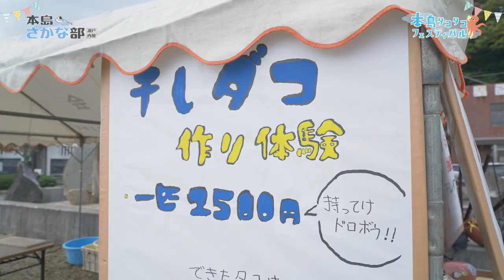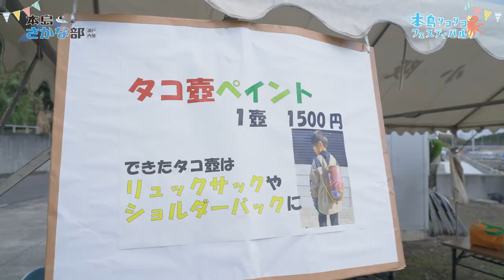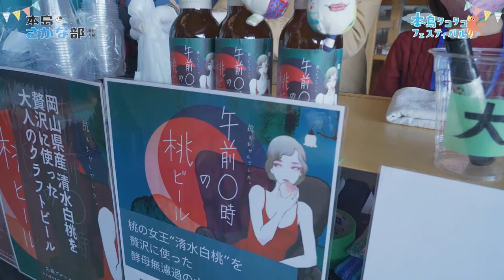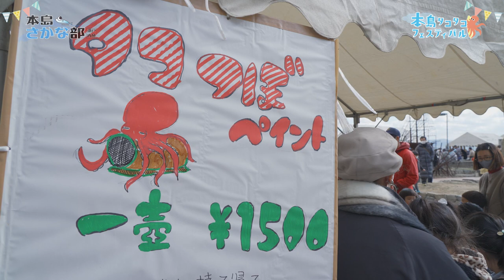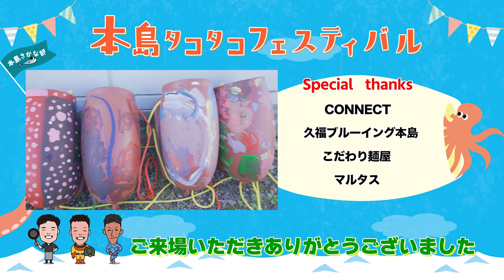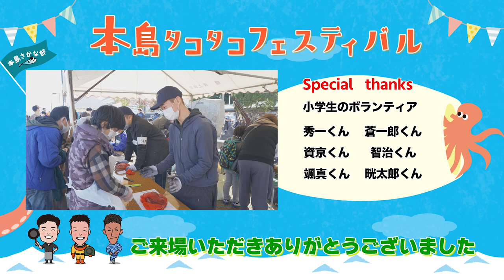本島タコタコフェスティバル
〈本島さかな部とは〉
瀬戸内の島 “本島”を拠点に
本島の魚を使って、様々な体験型イベントを繰り広げている団体です。
魚離れが進んでいる今日、未来を担う子どもたちに
本当の魚の美味しさを知ってもらうのはもちろん
命の大切さや漁師の過酷さも知り、体験してもらいます。
そうすることで、少しでも魚食文化の発展に繋がればと願っております。

〈部員募集〉
部員になると、部員限定のイベントや合宿に参加できたり
タコフェスのスタッフとしてお客様を一緒におもてなししたりと
様々なことをします。

初回登録費：3,500円
(ネームカード＆専用キャップ＆季節の魚介)
※更新費や有効期限はなし

部員になりたい旨をメッセージください。

〈次回予告〉
タコタコフェススタッフが大好評につき
第二弾の開催が決定！！！
2022年6月4日(土)
開催を予定しております。
この時期は、サワラやシラスも美味しいので
そんな魚介も登場する予定です。